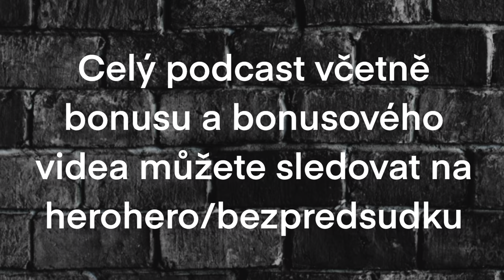9. Díl série "ZAJÍMAVÍ HOSTÉ" s Boxerem Lubošem Šudou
CELÉ EPIZODY I S BONUSEM NAJDETE NA